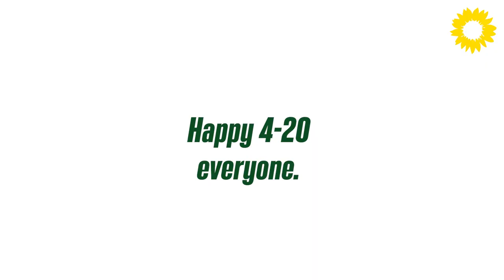Happy 420, Cem Özdemir! Interview unterbrochen: Wann wird Cannabis legal?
Cem Özdemir wird bei seiner Aufnahme zum Thema Warnwesten für Hühner mit der Frage unterbrochen wann Cannabis legalisiert wird.

Die Antwort: wenn alles klappt noch diese Legislaturperiode!
Das haben wir vor:
Wir schaffen klare Regeln in der Drogenpolitik statt zu kriminalisieren! Die bisherige Drogenpolitik hat einen Schwarzmarkt entstehen lassen, auf dem Drogen unkontrolliert zugänglich, Kinder und Jugendliche ungeschützt und gewaltsame Strukturen oftmals Grundlage sind. Außerdem bindet der repressive Ansatz, Drogenkonsument*innen zu verfolgen, bei Polizei und Staatsanwaltschaften Kräfte, die an anderer Stelle fehlen.

Wir wollen den Schwarzmarkt für Cannabis austrocknen und die organisierte Kriminalität zurückdrängen. Dazu werden wir ein Cannabiskontrollgesetz einführen. Es ermöglicht die legale und kontrollierte Abgabe von Cannabis in lizenzierten Fachgeschäften. Gleichzeitig wollen wir ein reguliertes und überwachtes System für Anbau, Handel und Abgabe von Cannabis schaffen. So soll endlich echter Verbraucher*innen- und Jugendschutz sowie die Suchtprävention zum Tragen kommen.

Und jetzt: happy 420, everyone!